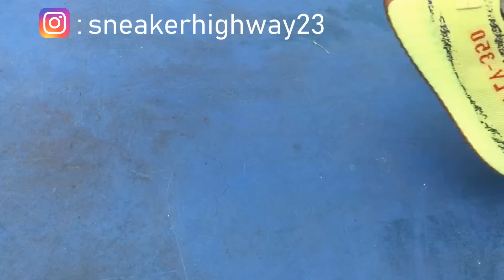YEEZY 350V2 開箱文 及 performance test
YEEZY BOOST 350 V2 Semi Frozen Yellow/Grey Steel/Red以鮮黃色Primeknit構成鞋面，配上鞋面中間鮮明的縫線及鞋踭扣，展現反傳統的破格精神，BOOST™ 中底配合橡膠外底，更提高了超卓的耐磨度、緩震和反應力。